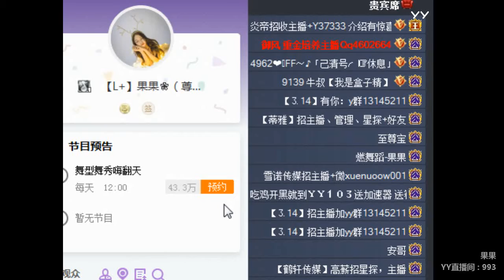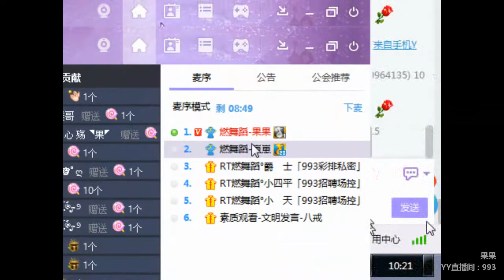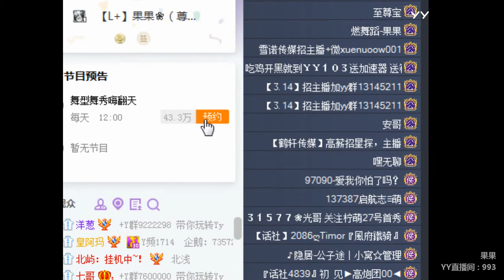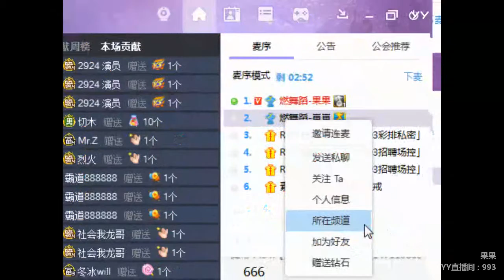YY LIVE 燃舞蹈 果果 -《燃舞蹈》（Artists・Sing・Music・Dance・Instrument・Talent Shows・DJ・KPOP・Remix・LIVE)